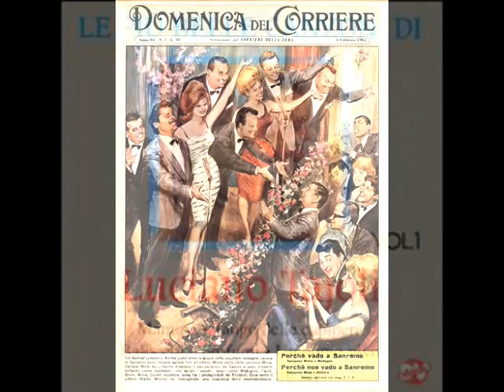LUCIANO TAJOLI (soli,soli nella notte)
1940 L TAJOLI SOLI SOLI NELLA NOTTE Απο την μουσική συλλογή του Ν ΣΔΡΕΓΑ.